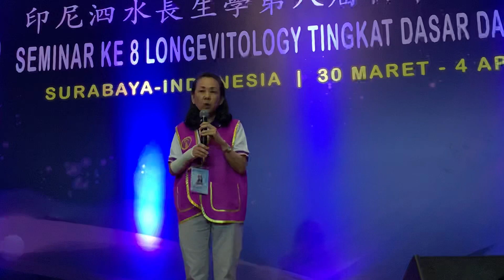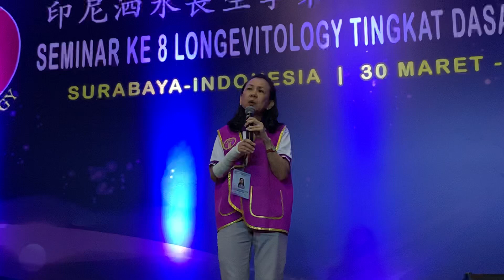Kenapa bisa ikut kelas Longevitology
印尼語 Kenapa bisa ikut kelas Longevitology
Ibu. Goey Giok Liang
Longevitology Surabaya Indonesia
Tgl. 3/4/2019